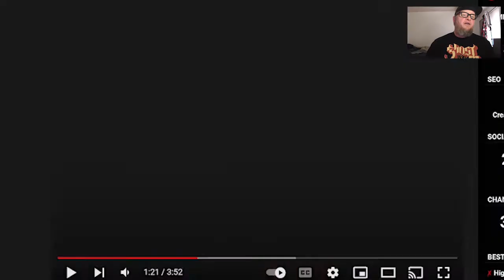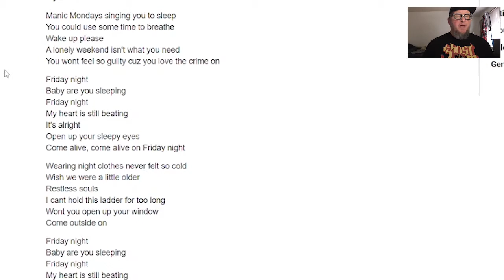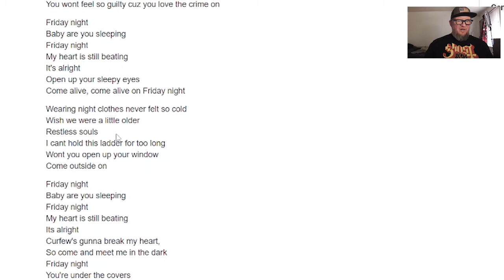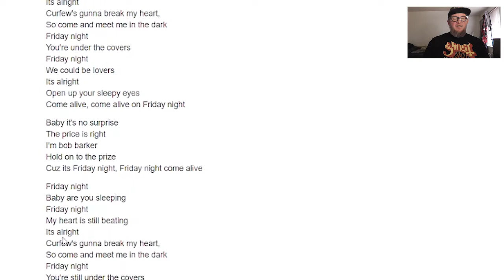A Second Taste of Vandenberg's Hot Rockin' Song Friday Night.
I heard a song by Vandenberg called Hot Rockin' and wow it really was rockin' so I thought I would check and see if Vandenberg had a video, and here we are a Vandenberg LIVE doing Friday Night! Do you like to party?

If you would like to support this channel with a small donation or buy me a spandex outfit, here are a fews ways you can do that.. and thank you very much!

vandenberg
friday night
vandenberg live